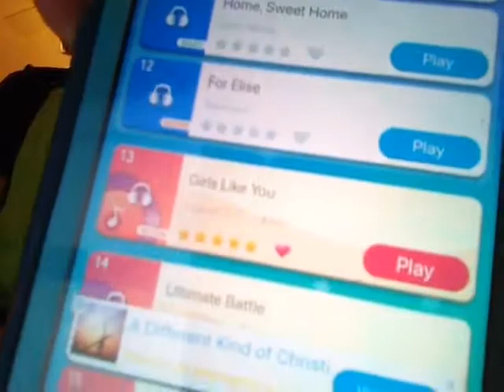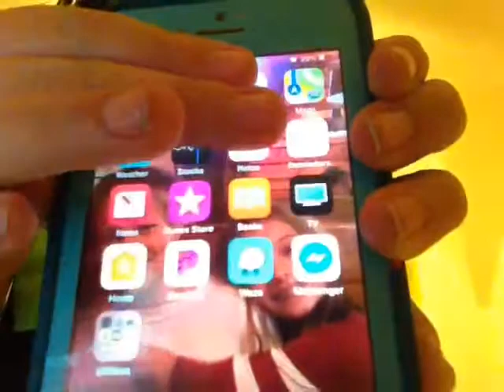dream piano is the best!!!